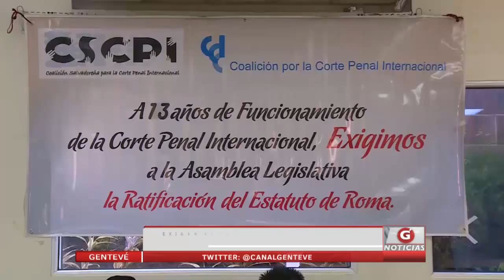Gentevé Noticias- Exigen a estado salvadoreño ratificar Estatuto de Roma